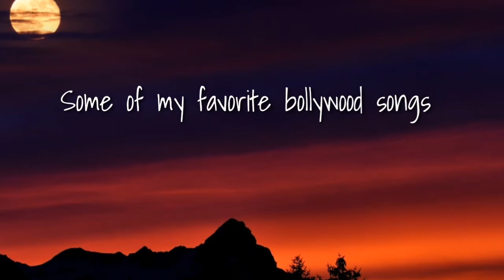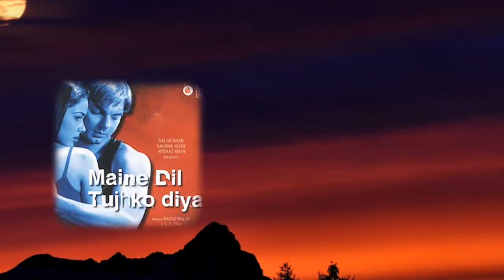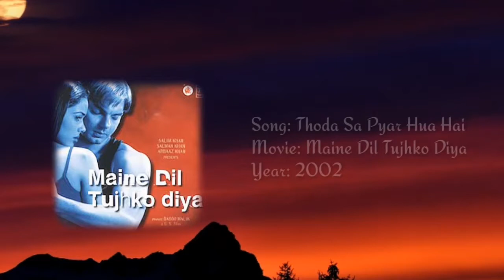Some of my favorite bollywood songs | 90s & early 2000s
Some of my favorite bollywood songs from 90s and early 2000s

*I do not own (the rights of) any of these songs*

Bamhlaiza - De Dana Dan
Chura Liya Hai Tumne  - Title song
Ek Din Aap Yun - Yes Boss
Na Na Karte Pyar - Dhadkan
Soniyo - Raaz 2: The Mystery Continues
Tere Bina Zindagi Se Koi - Dil Vil Pyar Vyar
Tumko Sirf Tumko Humne Chaha - Kuch Khatti Kuch Meethi
Chupke Se Koi Aayega - Hello Brother
Suna Suna - Krishna Cottage
Hotty Naughty - De Dana Dan
Aate Aate - Chori Chori
Humko Maloom Hai Ishq Masoom Hai - Jaan E Mann
In Dino (Hai Tujhe Bhi Ijazat Karle Tu Bhi Mohabbat) - Life In A Metro
Kaise Mujhe Tum Mil Gaye - Ghajini
Yeh Shaher Hai Aman Ka - Raaz

Most of the songs are sung by the golden trio of Alka Yagnik, Udit Narayan & Kumar Sanu :)